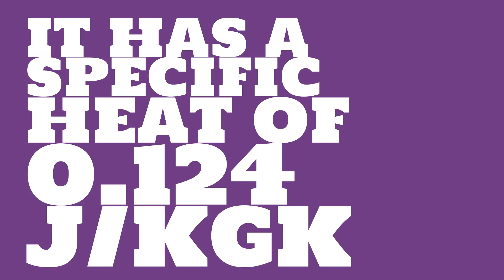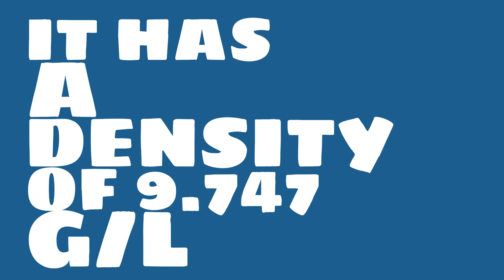What is the specific volume of Bismuth?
Watch this video to learn everything you ever wanted to know about Bismuth.